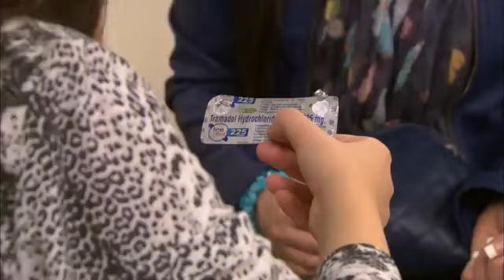الفيلـم الـذى تـم منعـ🚫ـه مـن النقـابـه | فيلـم ابيـض X اسـود | بطـولـه مصطفي شعبان - علا غانم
تدور أحداث المسلسل في إطار الإثارة والتشويق، حول تاجر المخدرات أفندينا (مصطفى شعبان) الذي يحاول احتكار تجارة المخدرات، هذا مع وجود منافس قوي مثل المعلم (النوح) وابنه (براءة) اللذين يسعيان إلى الثأر...

ﺧﺮاﺝ: مجدي الهواري (مخرج)
ﺗﺄﻟﻴﻒ: أحمد عبدالفتاح (مؤلف)  نادر عبدالله (كلمات التتر)
طاقم العمل: مصطفى شعبان  درة  علا غانم  عبير صبري  سميحة أيوب  حسن حسني